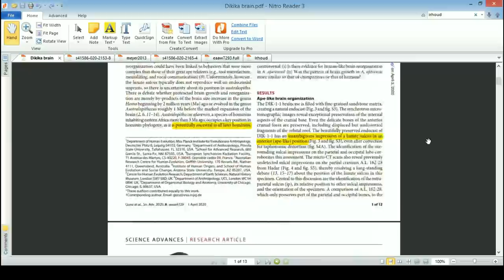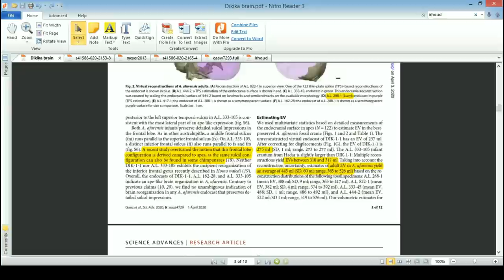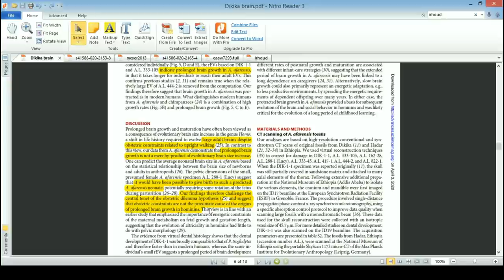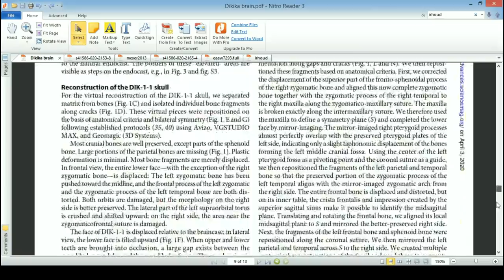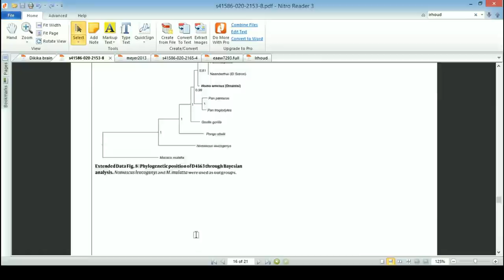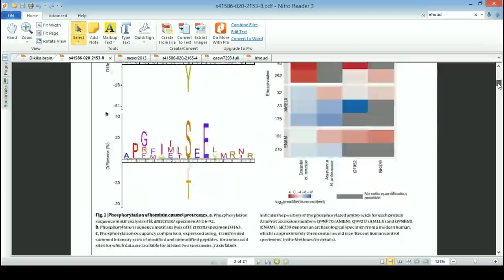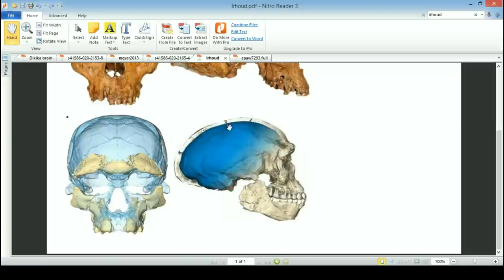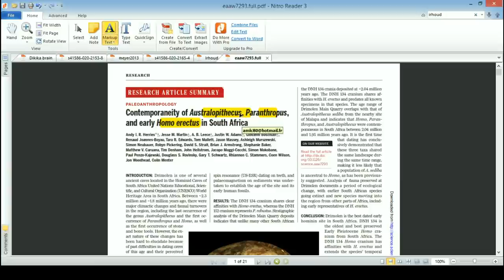Une découverte qui boulverse l'histoire de la lignée humaine... Encore ?!?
Cette fois ce sont quatre articles que les médias veulent nous vendre comme des révélations sur l'évolution de l'Homme: un changement de paradygme ! Voyons voir cela.